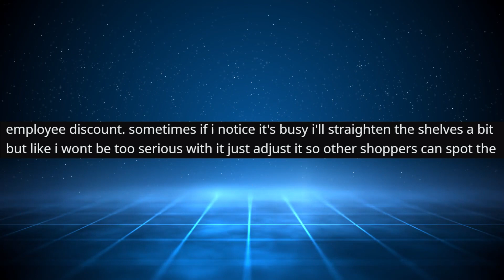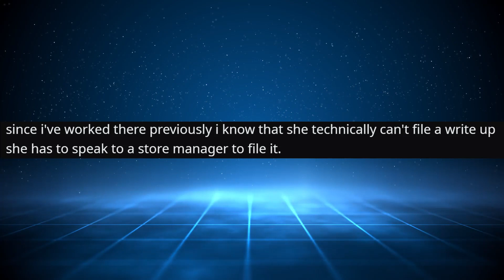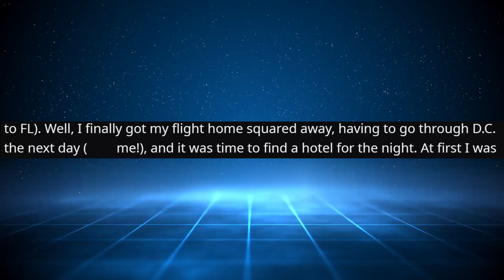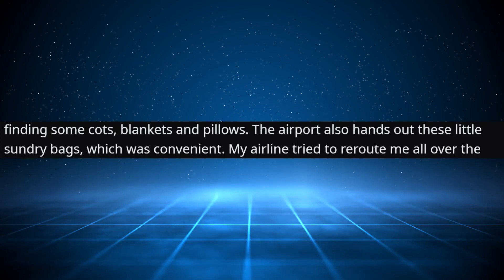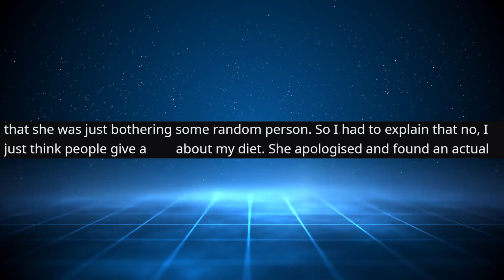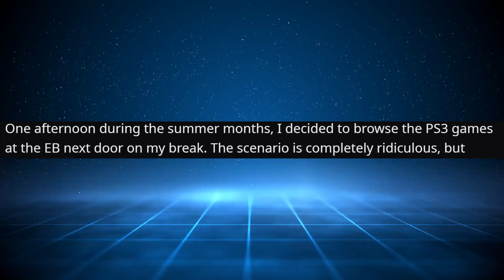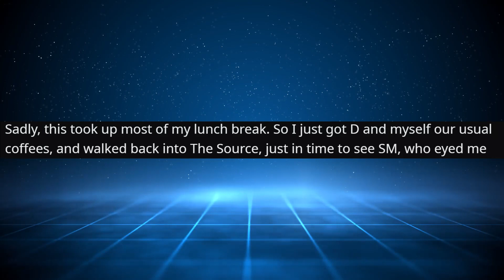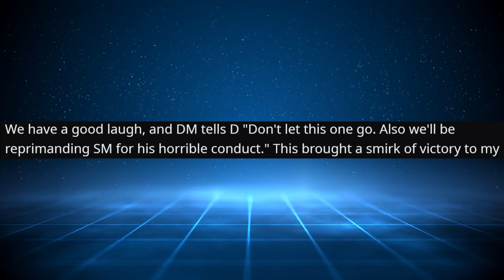r/IDontWorkHereLady | LEAVE MY CART ALONE!!